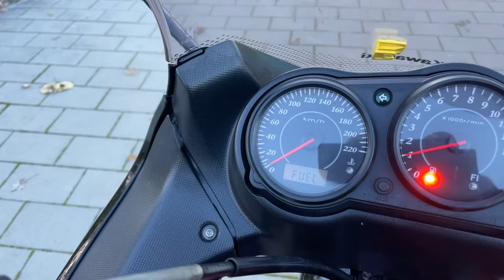Kawasaki ER6 F 2006